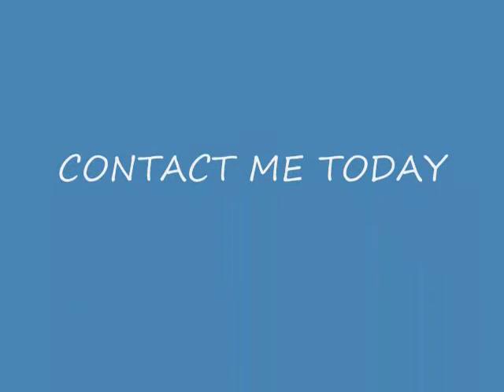Lets Get Started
Im a 41 year old woman who has changed her life around totally thanks to BEACHBODY!!! and i just LOVE being a Team Beachbody Coach and i LOVE even more that i help others to improve there life and create balance! I used to try and go about this on my own but have learned that its much easier to stick to any goals we set when we work together!